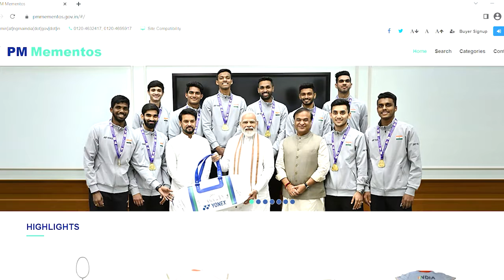Bid for and own the CWG2022 Indian Women's Hockey Team's Autographed T-shirt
The autographed T-shirt of India's CWG2022 Women's Hockey Team was gifted to our Hon PM Shri Narendra Modi after their historic win!

Here is your chance to own this unique piece.

Log into pmmementos.gov.in and place your bids.

The PMMementosAuction2022 is live 2nd Oct’22.

To view the mementos, visit @ngma_delhi from 11:00 AM - 6:00 PM.

The auction proceeds will go to NamamiGange project.